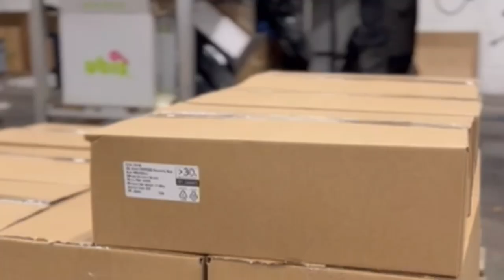Flexible Film Converter and Bag Maker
Boosted Production Capacity: This advanced machine significantly increases our ability to produce bags, allowing us to reduce lead times and ensure timely deliveries to our customers.

Exceptional Quality: The bag maker meticulously converts flexible film into finished bags, maintaining exceptional quality throughout the process. Every bag produced meets our high standards, ensuring customer satisfaction and product reliability.

Operational Efficiency: Speed doesn't compromise quality with this machine. It enhances our workflow by streamlining the bag-making process, reducing downtime, and optimising productivity. This efficiency means we can produce more bags in less time, all while maintaining superior quality.